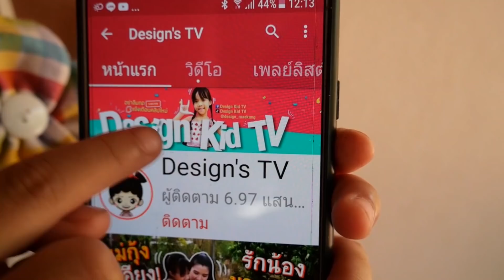ตามติดชีวิตดีไซน์ 1 วัน ในโรงพยาบาล!! กินอะไรบ้าง??